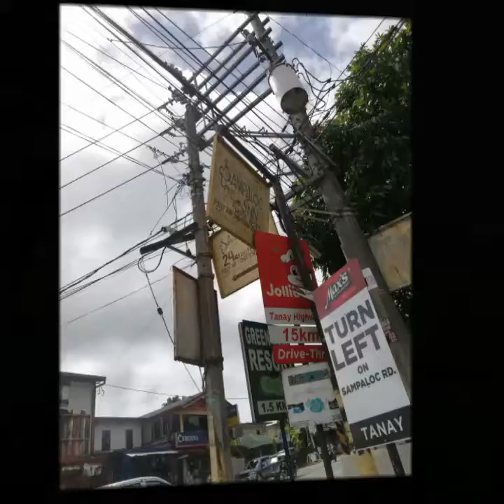Sierra loop photos